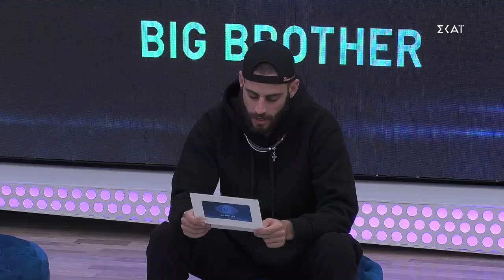Η ανακοίνωση της νέας δοκιμασίας | Big Brother | 19/10/2021